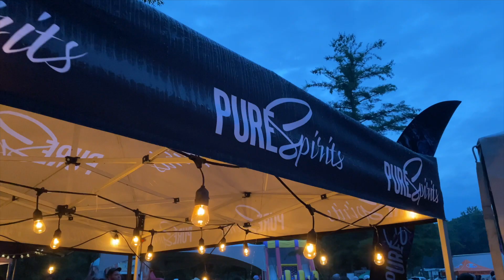2024 Norfolk Pro Rodeo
Get ready for the 2024 Norfolk Pro Rodeo July 19-21st Presented by Norfolk Tractor & Kubota